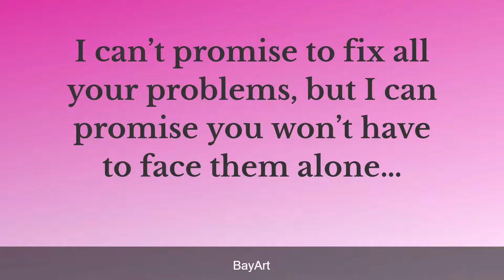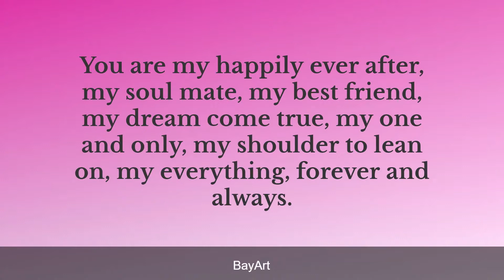160+ Romantic Texts For Him Cute Love Text Messages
Sending cute texts for him will let your beloved know you’re thinking about them and make him smile.

Sweet love text will make him feel special and loved. When you’re texting your significant other, you make him laugh and think about you.

Sharing heart touching love letters and sweet good morning text you can send to the guy in your life can brighten a person’s day. Sending a goodnight text is the perfect way of expressing the way you feel through words as it helps to show how much you care.